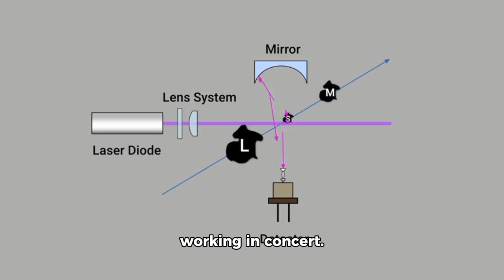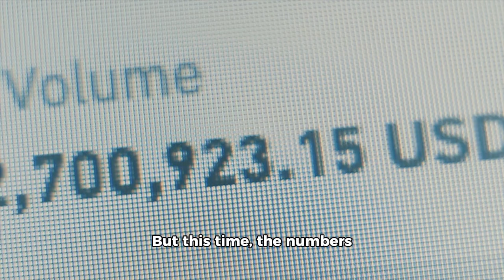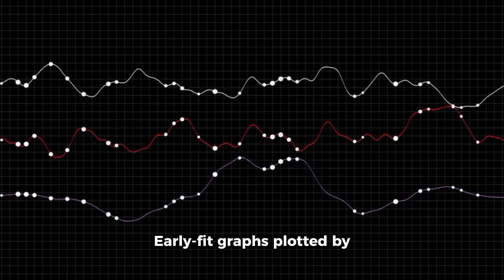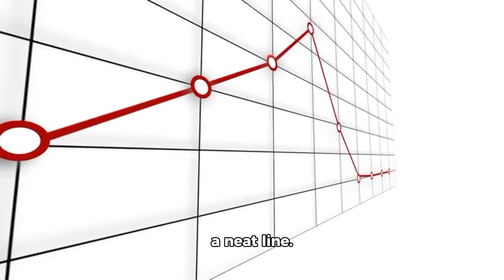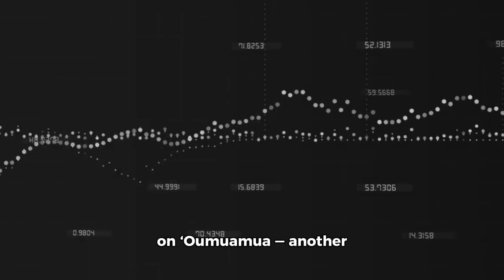New MIT Data on 3I/ATLAS Just Dropped - 3I/ATLAS CanÆt Be a Comet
“Fresh data from MIT and other observatories show that 3I/ATLAS is breaking all the rules. Rather than acting like a typical comet, this interstellar visitor is spewing a strange, nickel-rich gas plume, lacks the usual tail pointing away from the Sun, and appears chemically unlike anything we’ve seen. If it were a comet, it’d pass every test — but it doesn’t. Could this be something entirely different? The Universe just handed us a wild case.”